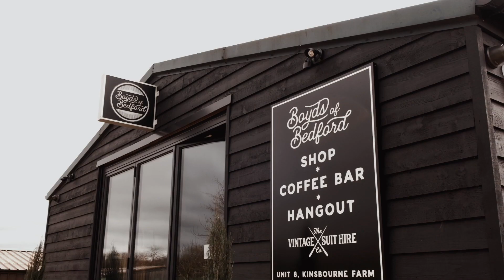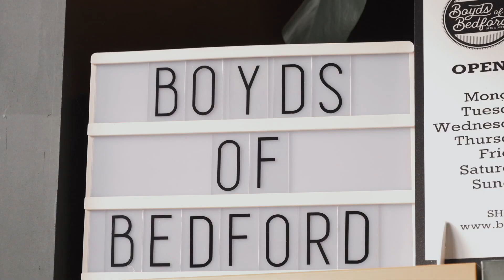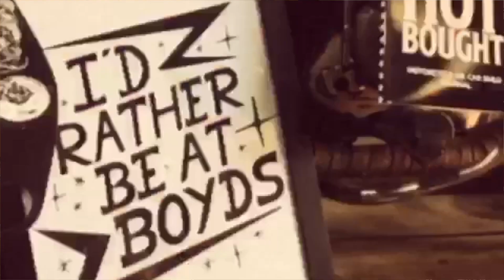Bring Boyds Back From The Dead Crowdfunder Appeal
We have launched a crowdfunder appeal to bring Boyds back from the dead.